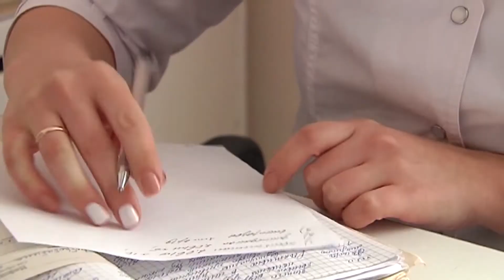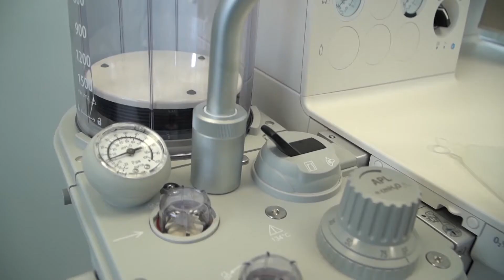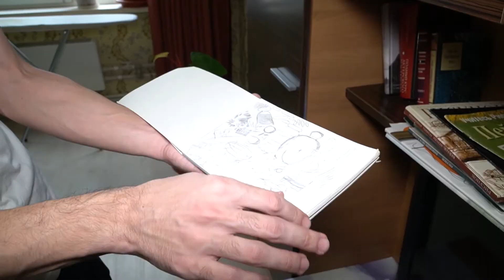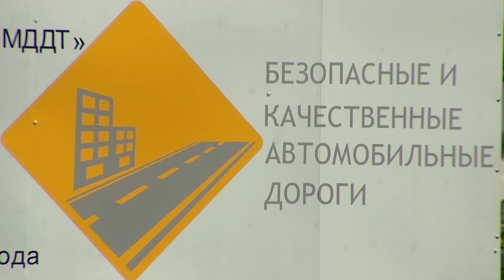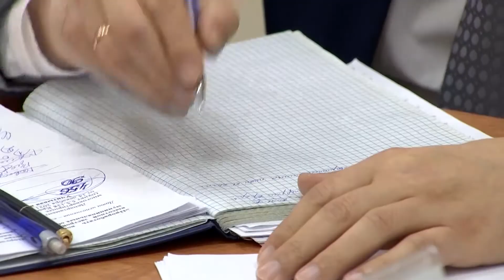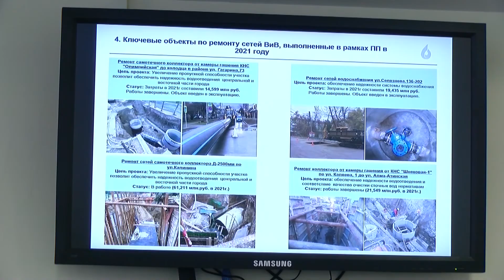Как прошла неделя в Краснодаре? Подводим итоги 22 января